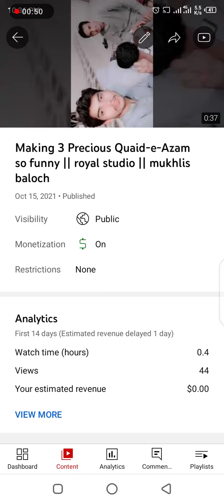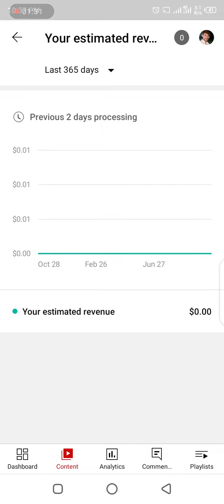I am in trouble any one solve my problem plz $ problem || royal studio || mukhlis baloch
how are you all slam and friend

I am in trouble so please anyone solved  my problem  plz

$ problem in my short video

Anyone Understand my Problem So Please gide me i m trouble